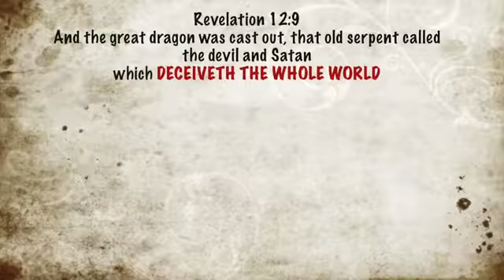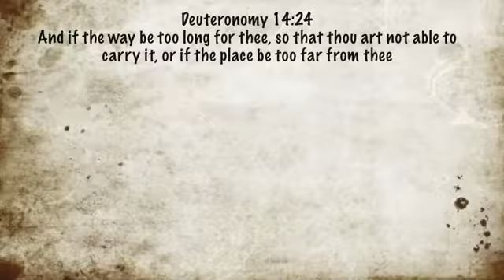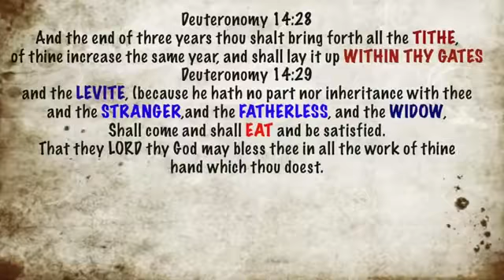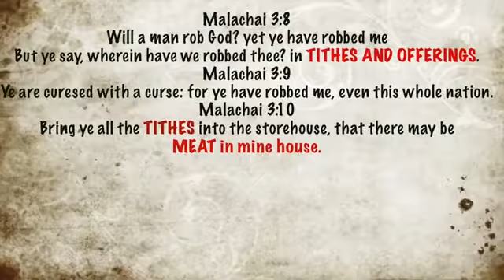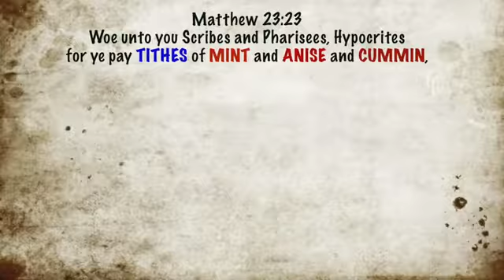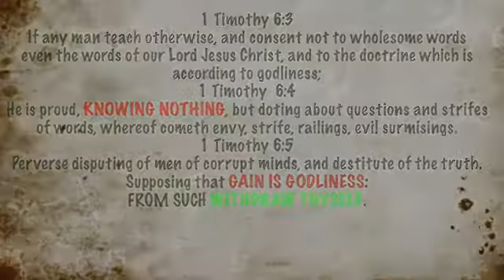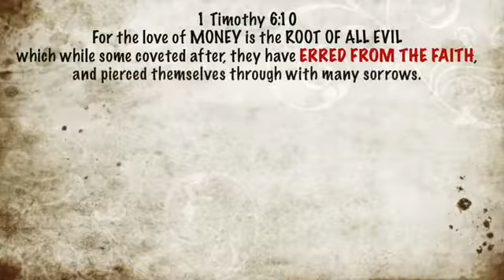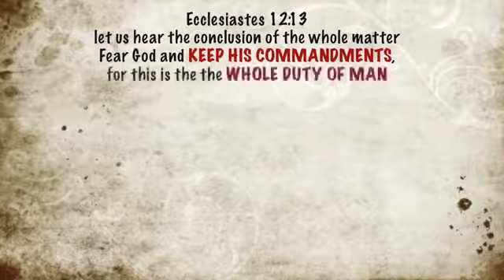The Tithing Deception